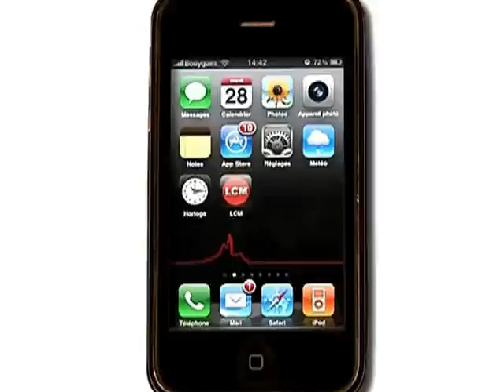A Marseille les étoiles se font rares...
Seulement 3 restaurants sont étoilés à Marseille contre 11 à Lyon et 71 à Paris. Pourquoi Marseille est elle à la traine en matière de gastronomie?

DROITS RESERVES. Pour conserver ce reportage